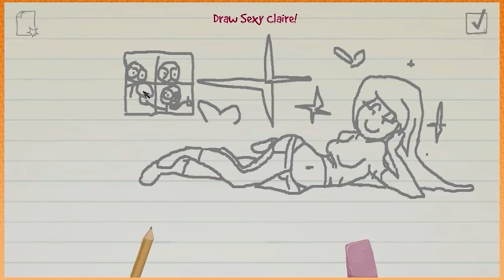THE WAP GOBLIN | Dead Rising: Part 3